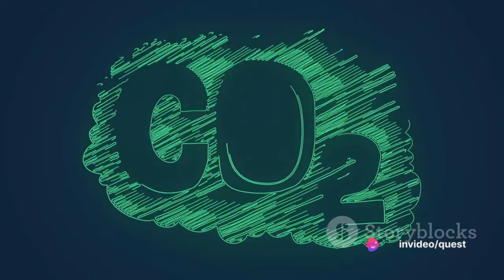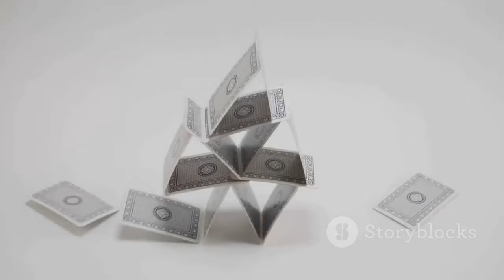Biological productivity in the oceans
Biological productivity in the oceans refers to the rate at which marine organisms, such as phytoplankton, algae, and other primary producers, convert solar energy and nutrients into organic matter through photosynthesis. This process forms the basis of the marine food web, sustaining various marine organisms and ecosystems. Several factors influence biological productivity in the oceans:

Nutrient Availability: The availability of essential nutrients such as nitrogen, phosphorus, and iron significantly influences biological productivity. Areas with high nutrient concentrations, such as coastal upwelling zones and regions where deep water rises to the surface, tend to support greater productivity.

Light Availability: Photosynthesis, the primary process driving biological productivity, requires light energy. Thus, regions with ample sunlight penetration, particularly surface waters, typically exhibit higher productivity. However, excessive light can also limit productivity in certain cases by causing photoinhibition.

Water Temperature: Temperature affects the metabolic rates of marine organisms. Warmer waters generally enhance biological productivity by increasing the rates of nutrient cycling, metabolism, and growth. However, extreme temperatures can stress marine organisms and disrupt ecosystems.

Physical Oceanographic Processes: Ocean currents, upwelling, and mixing play vital roles in redistributing nutrients and influencing productivity patterns. Coastal upwelling, for example, brings nutrient-rich waters to the surface, supporting high levels of primary production along coastlines.

Seasonal and Climate Variability: Biological productivity in the oceans often exhibits seasonal variations in response to changes in environmental conditions, such as temperature, light availability, and nutrient inputs. Climate-driven phenomena, such as El Niño and La Niña events, can also influence productivity patterns on larger scales.

Biodiversity and Trophic Interactions: The diversity of marine species and their interactions within ecosystems can influence productivity dynamics. For instance, symbiotic relationships, predation, and competition among organisms shape the structure and functioning of marine food webs, ultimately affecting productivity levels.

Understanding the factors controlling biological productivity in the oceans is crucial for predicting the responses of marine ecosystems to environmental changes, including those driven by climate change, human activities, and natural variability. Monitoring and managing marine productivity are essential for sustainable resource management and conservation efforts.